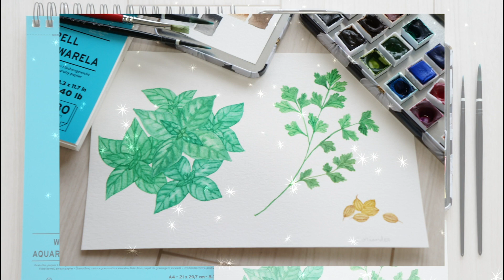Watercolor Painting Basil and Coriander (Timelapse)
Duration

3 H

TOOLS